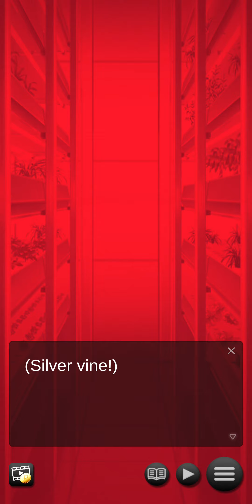My Charming Butlers Ep. 11 | ❤️ Second CG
Guess who's back into the game? SPOILER, Reiss is saved, he is so cute when he is worried about being "uncool" in front of me omg :) I wish I could treat his wounds for him

Q: Your favorite char now?
A: Reiss, Sieg, Keith, in this order sequence

Free online otome game visual novel dating simulation simulator